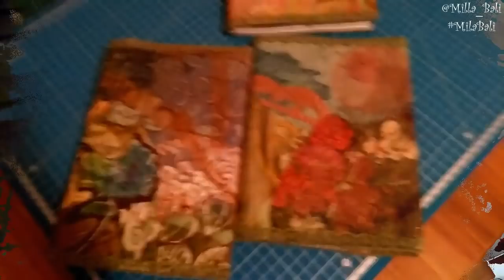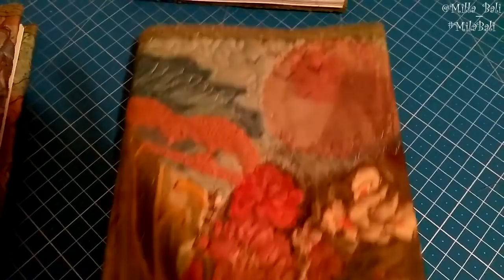Обзор блокнотов и рабочие моменты ♥ Печворк "Pizza Applique" Crazy Quilting ♥ Mila Bali